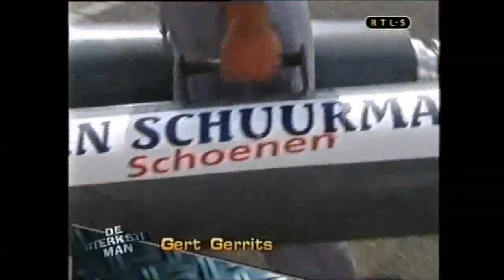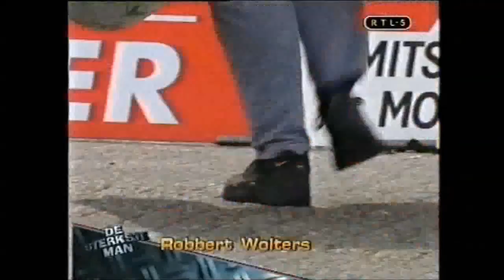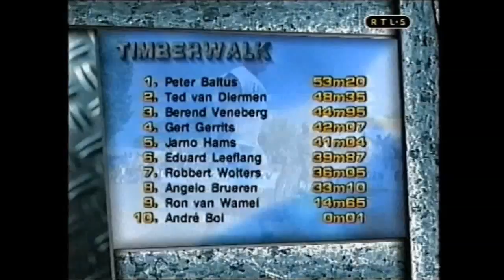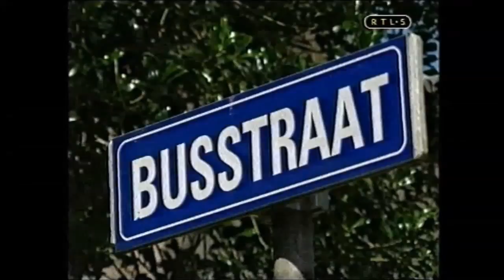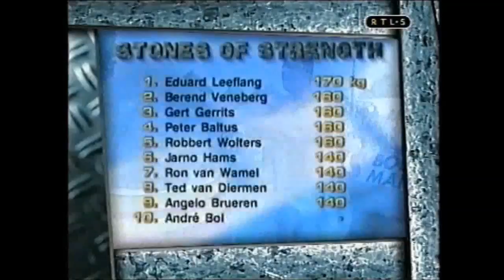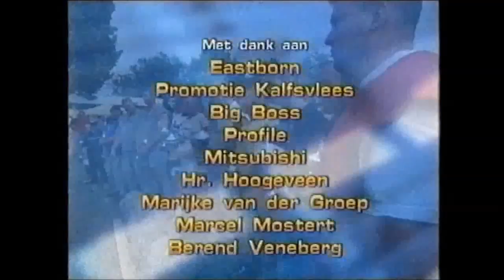STERKSTE MAN VAN NEDERLAND 1999.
Berend Veneberg.
Peter Baltus.
Jarno Hams.
Angelo Brueren.
Andre Bol.
Robbert Wolters.
Ron van Wamel.
Eduard Leeflang.
Gert Gerrits.
Ted van Diermen.

Special thanx to Doetze Hovius for delivering the footage !
Met dank aan Doetze Hovius voor het geleverde beeldmateriaal.